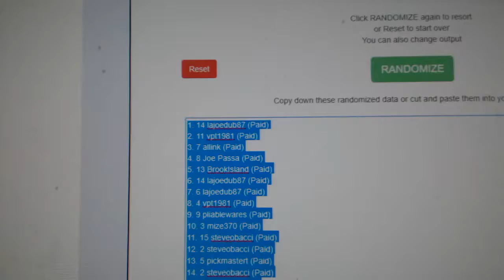Multi Randoms - C&C GB #8574